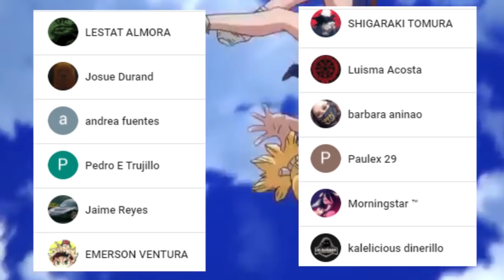La VERDAD Sobre la PETRIFICACIÓN y la LUNA 🌑??? SENKU y XENO vs WHYMAN || DR STONE 170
HOLA AMIGOS LES TRAEMOS UN NUEVO VÍDEO ESTA VEZ LA REVIEW DEL MANGA 170 DE DR STONE, DONDE VIMOS INCREÍBLES MOMENTOS SOBRE TODO LA ALIANZA DE SENKU Y EL DOCTOR XENO PARA DESCUBRIR LOS SECRETO DE LA PETRIFICACIÓN, DÉJENME SU OPINIÓN EN LOS COMENTARIOS.

Usa estos códigos de promoción:

Extra 5% Order Over $49, Code: Anime
Extra 7% Order Over $79, Code: Senpai
Extra 10% Order Over $99, Code: Daisuki